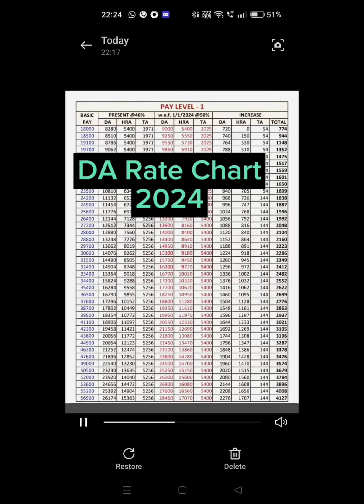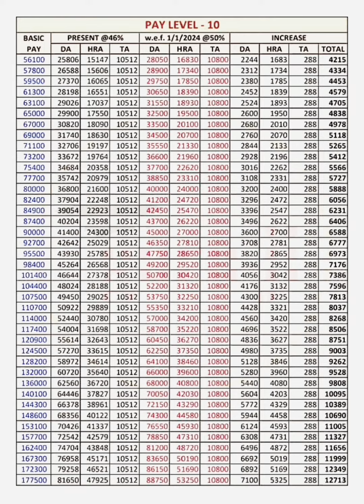DA Rate Chart 2024#central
da rate hike rate Chart 2024 for central government employees #